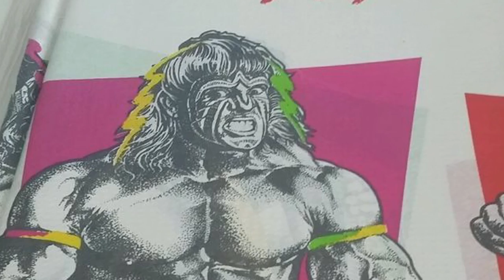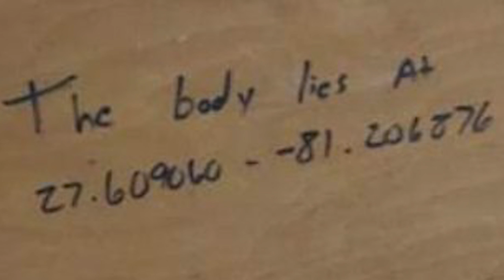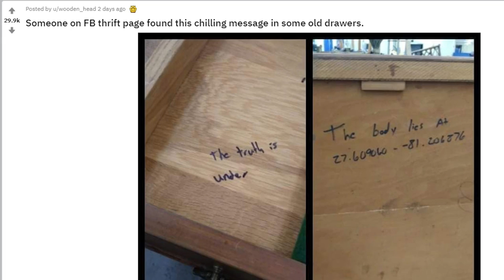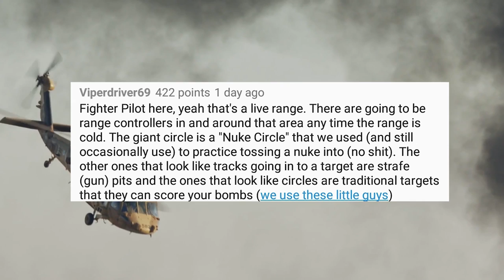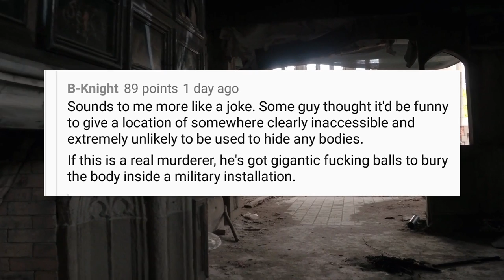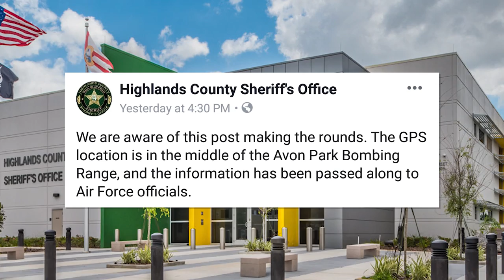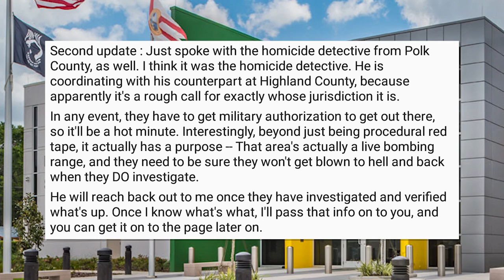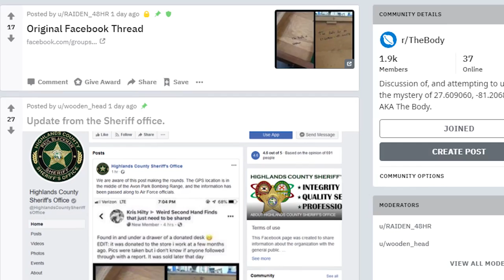Coordinates to a Buried Body Found at a Thrift Store - Tales From the Internet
One of the most fun things about thrift stores is finding all kinds of weird, unusual items. People often congregate online in places like r/thriftstorehauls on reddit and the Weird Second Hand Finds That Just Need to be Shared group on Facebook. A few days before the creation of this video, however, that Facebook group was the home to something potentially more unusual, when a user found a desk with coordinates allegedly leading to the location of a body. This triggered an investigation that wound up spilling onto reddit's r/WTF and having its own subreddit created, r/thebody

👼Fae Rie
🐩Murfy Murf
🎤Let's Have a Discussion
🍁Jason Verhoek
🐶Keely Lemonnier
🚘Volaju
🐻Jayden Wybenga
🐦Darren Blacklock
🐻Scott Barrie
🐹Porg Thigh Meat
⚽Ryan
🌯Jackburrito
🏠Joseph House
🐼Shannon Gerbes
🦔Michelle
✂️Dan Kutz
👓Zachary Murphy
🐕Adrian Gorman
🦁Oshey
Ⓜ️Merryweather
🌌Alec Holland
✍LHAD
👹Beaston Mode
💭Klaud
🥋Jonathan Hedman
😼Jacobb Martinez
🐌Moist Snail
🐤Robyn Cobbold